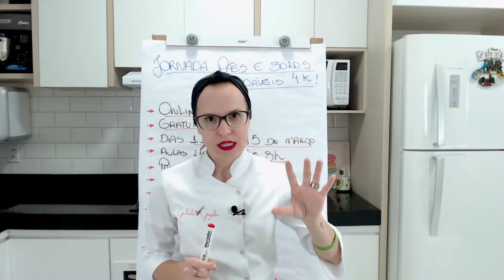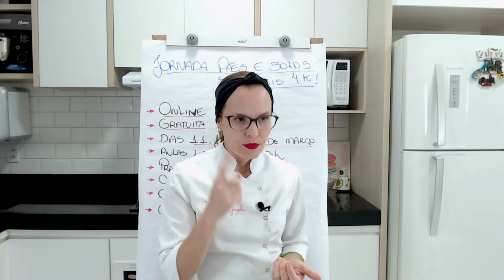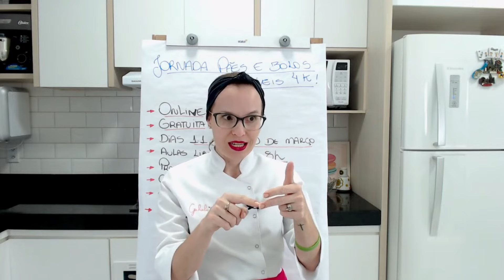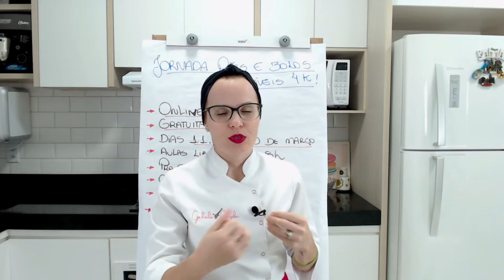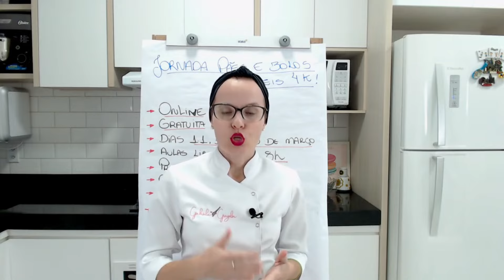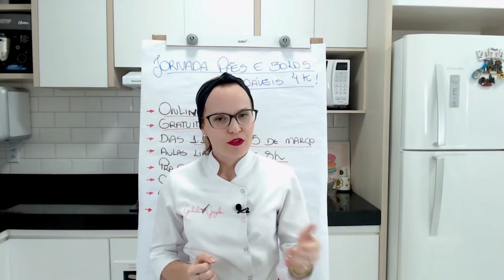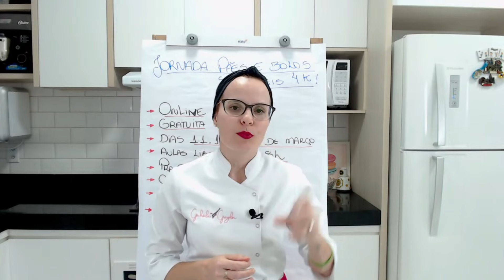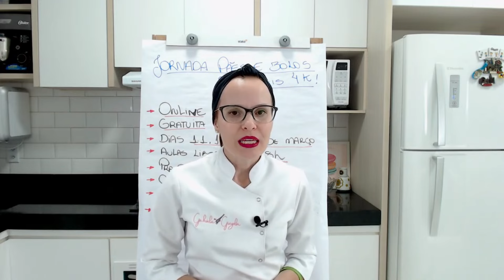Só com receita sem glúten da internet você não fatura 4 mil reais por mês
Se você está achando que vai fazer receitas sem glúten quaisquer da internet e vai alcançar o faturamento de R$ 4.000,00 ou mais por mês, está enganada. Para alcançar esse faturamento é preciso muito mais do que só uma receita. Assista ao vídeo e entenda!